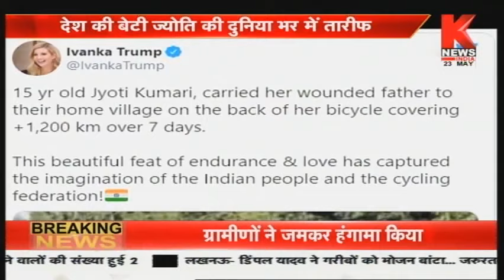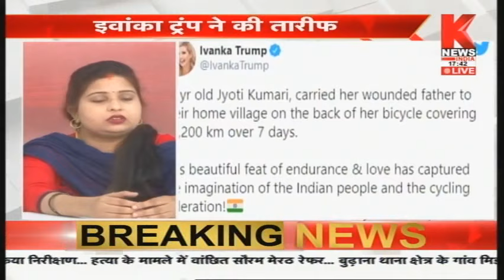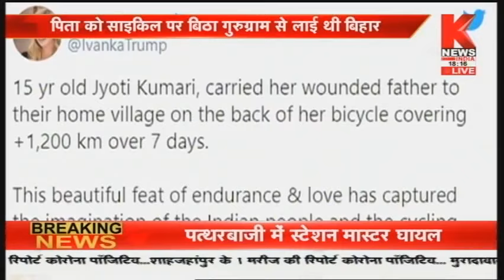हौसले की 'ज्योति' को सलाम || Special || Knews